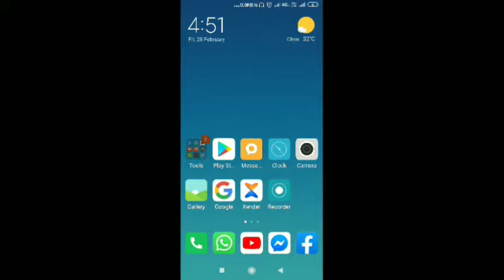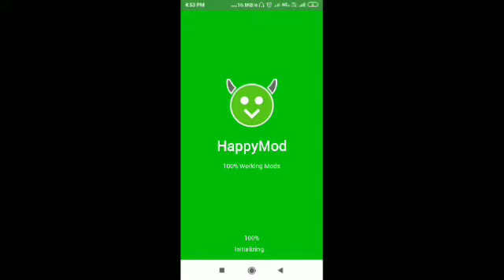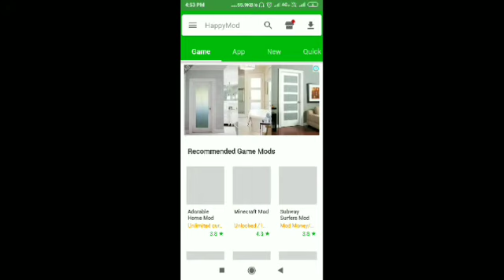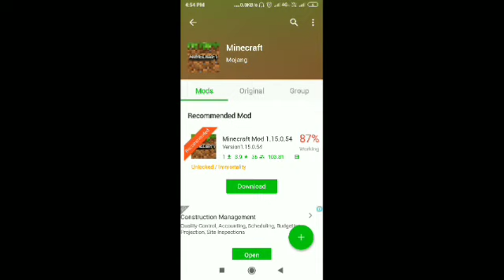How to download any mod apk like free fire not private server in hindi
My description
Hello friends,
you are watching my channel smart learners.
So i have total 21k subscribers and if you are new on my channel,
I am using an old earphone
as a mike,
So the quality of sound is very bad
Sorry for bad sound